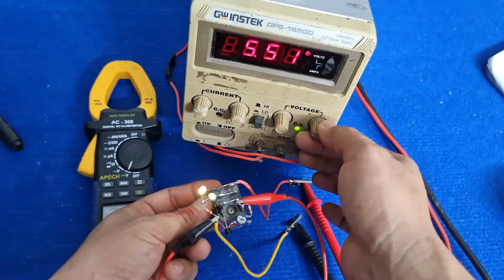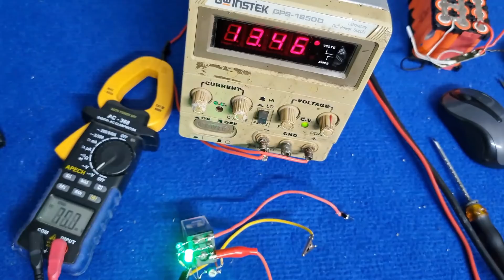Bài 76 - MẠCH SẠC ẮC QUI TỰ NGẮT BẰNG RỜLAY TỰ NGẮT DỄ LÀM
Đây Là Mạch Sạc bình ắc quy 12v tự ngắt - nó lắp ráp đơn giản dễ làm nhưng còn nhiều mạch hay hơn tôi sẽ nghiên cứu thêm cho các bạn nha- mạch sạc tự động ngắt điện khi đầy này độ chính xác chưa cao lắm  nhưng nó dễ tự làm mạch sạc này đơn giản, linh kiện dễ kiếm và có sẵn trong các đồ món ve chai.
2 / Danh Sách các video về MẸO KỸ THUẬT ĐIỆN TỬ  hay lắm mời các bạn xem nha:
3/Danh sách các video NHỮNG SÁNG TẠO HAY BẰNG TAY ( thủ công)